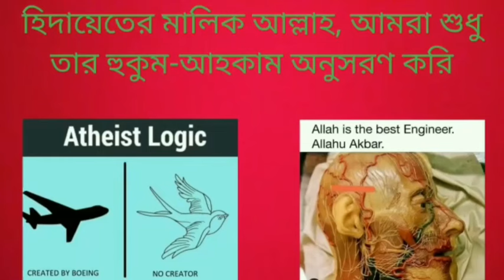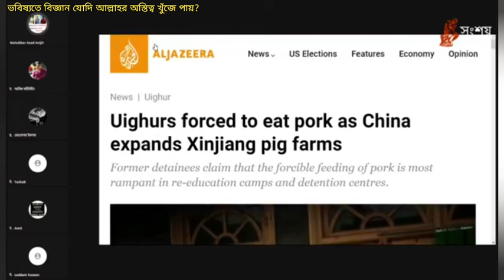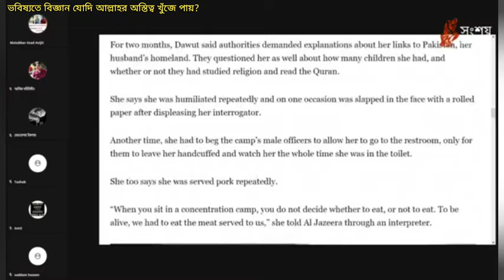ভবিষ্যতে বিজ্ঞান যদি আল্লাহর অস্তিত্ব খুঁজে পায় তাহলে নাস্তিকরা কি বলবে?